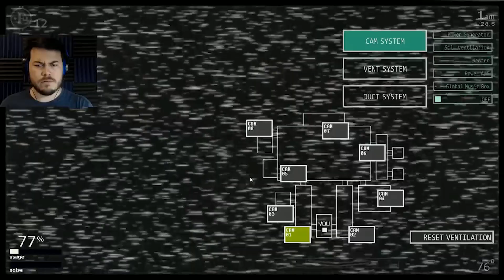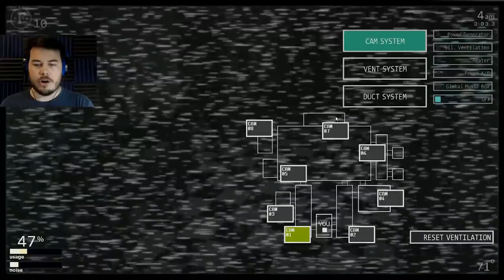Five Nights at Freddy's: Ultimate Custom Night (Bears Attack 2 COMPLETE)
Taking on the Five Nights at Freddy's Ultimate Custom Night challenges!! Bears Attack 2 COMPLETE!!